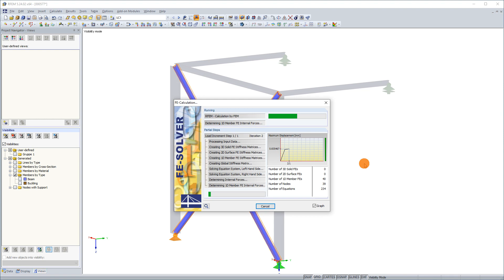KB 000577 | Using Buckling Members for Unstable Models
If the calculation of a member model according to the second-order analysis is terminated with an error message, this instability is often caused by the failed tension members: As soon as compression forces occur in the tension member during a calculation step, this member is no longer considered in the following iterations. Thus, the model can become instable.